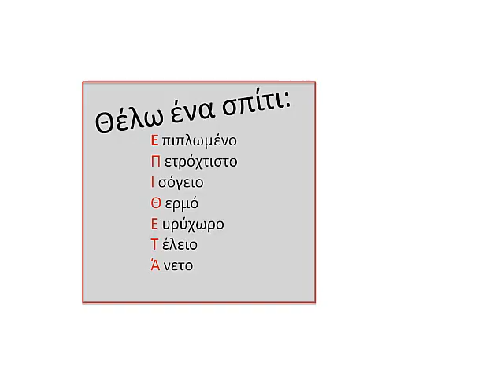ΕΠΙΘΕΤΑ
Παρουσίαση για τα επίθετα.